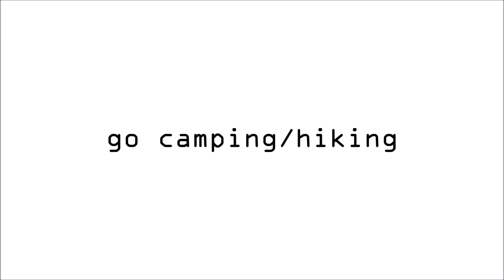Saving Money Tips | how to save money on a low income | how to save money as a teenager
In this video I talk about my favourite money saving tips and how to save money on a low income. You can also find this video helpful if you are a teenager and you want to know how to save money as a teenager.

Let me know what you think about these money saving tips and whether I left anything out.

I do read comments! ;)

How to Save Money Buying In Bulk | What to Buy and Tips for How to Buy in Bulk [Budget Tips]

10 money saving tips that actually work | ways to save money UK | How to save money FB Live #3

Money - Marriage PART 2 | Practical advise on how to manage money in a marriage| Advise from Adaeze

Money - Marriage PART 1 | The real issues behind money problems in a marriage | Advise from Adaeze